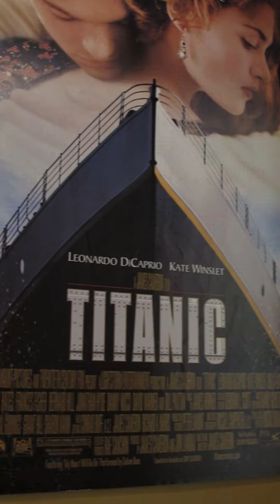Highest Grossing Movies Of All Time.